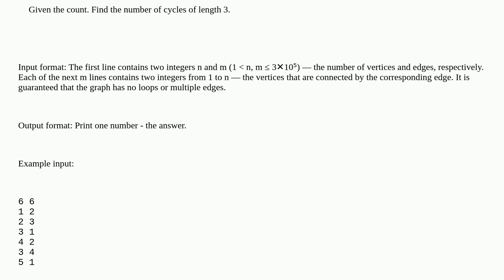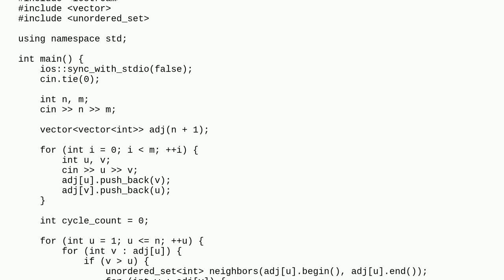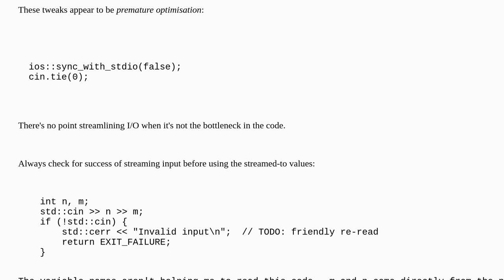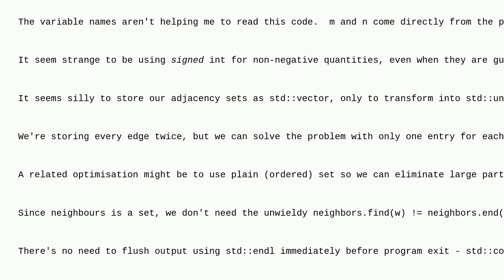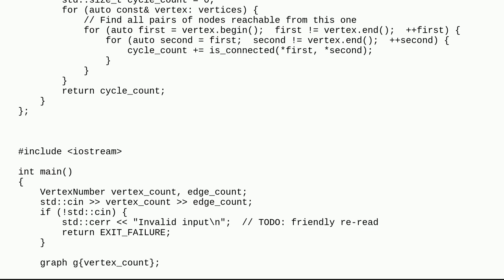Codereview: Find the number of cycles of length 3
Find the number of cycles of length 3

A special thanks goes out to the awesome community

  c++20 c++17 c++ performance